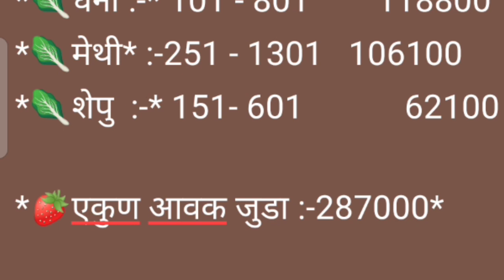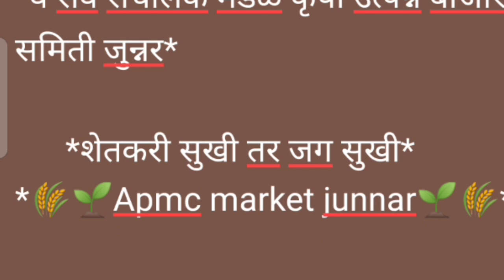टोमॅटो , कोथंबीर , मेथी , शेपू चे बाजार भाव दि. 14/08/2021